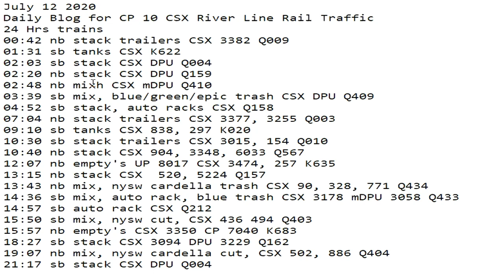July 12 2020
24 Hrs trains
00:42 nb stack trailers CSX 3382 Q009
01:31 sb tanks CSX K622
02:03 sb stack CSX DPU Q004
02:20 nb stack CSX DPU Q159
02:48 nb mixh CSX mDPU Q410
03:39 sb mix, blue/green/epic trash CSX DPU Q409
04:52 sb stack, auto racks CSX Q158
07:04 nb stack trailers CSX 3377, 3255 Q003
09:10 sb tanks CSX 838, 297 K020
10:30 sb stack trailers CSX 3015, 154 Q010
10:40 nb stack CSX 904, 3348, 6033 Q567
12:07 nb empty's UP 8017 CSX 3474, 257 K635
13:15 nb stack CSX  520, 5224 Q157
13:43 nb mix, nysw cardella trash CSX 90, 328, 771 Q434
14:36 sb mix, auto rack, blue trash CSX 3178 mDPU 3058 Q433
14:57 sb auto rack CSX Q212
15:50 sb mix, nysw cut, CSX 436 494 Q403
15:57 nb empty's CSX 3350 CP 7040 K683
18:27 sb stack CSX 3094 DPU 3229 Q162
19:07 nb mix, nysw cardella cut, CSX 502, 886 Q404
21:17 sb stack CSX DPU Q004